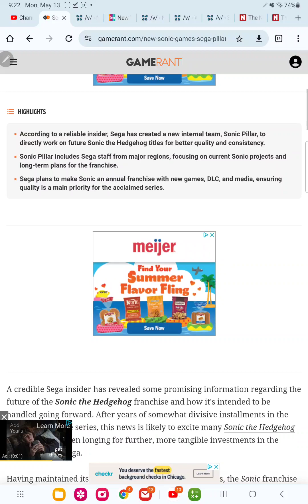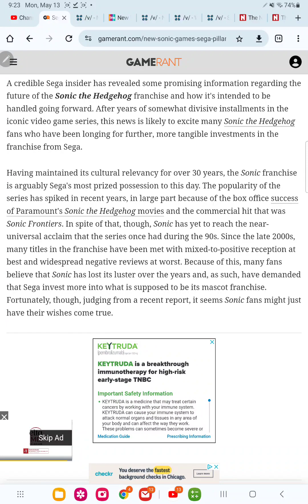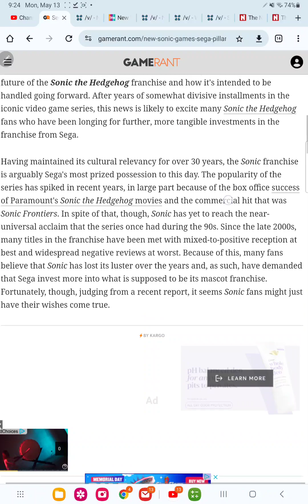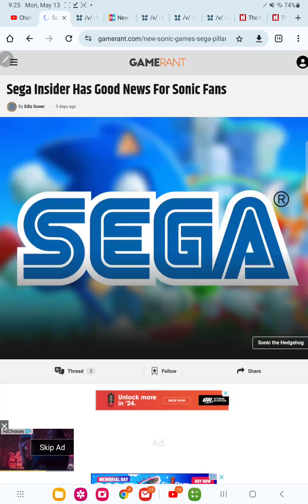new sonic dev team created